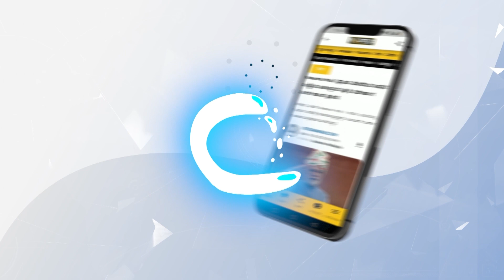ಧ್ರುವ ಬರ್ತಿದ್ದಂತೆ ಜೇನುಹುಳುವಿನಂತೆ ಮುತ್ತಿಕೊಂಡ ಫ್ಯಾನ್ಸ್ |Dhruva Sarja Visit To Theatre On Rajamarthanda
ಧ್ರುವ ಬರ್ತಿದ್ದಂತೆ ಜೇನುಹುಳುವಿನಂತೆ ಮುತ್ತಿಕೊಂಡ ಫ್ಯಾನ್ಸ್ |Dhruva Sarja Visit To Theatre On Rajamarthanda | Vistara Cinema